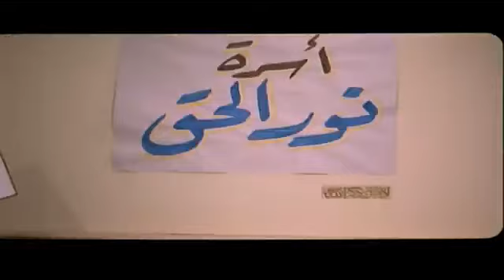لما تبقي وزير والظابط يقبض عليك بالغلط (قول حاحا)🤣| كوميديا طلعت ذكريا وعادل امام 🤪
الشخصية المحورية هي مرجان احمد مرجان وهو رجل أعمال ناجح جدا وله علاقات مع الكثير من الشخصيات المهمة لكنه يعاني من نقص داخلي بسبب عدم استكمال تعليمه وهو الشيء الوحيد الذي لا يمكن إخفاؤه أو شراؤه بثروته ونفوذه‏,‏ لكن أولاده يقنعونه بضرورة الدراسة وبعد فترة من الرفض يوافق ويلتحق بالجامعة نفسها التي يدرس بها الأولاد وفيها تبدأ مرحلة جديدة من حياته لأنه يتعامل مع الجامعة والتعليم بمنطق رجل الأعمال الحريص على تحقيق المكاسب وعقد الصفقات‏. وعندما يدخل مرجان الجامعة لا يكون طالبا منعزلا وإنما يمارس الكثير من الأنشطة فهو يبدأ مشروعات استثمارية مع إدارة الجامعة كرجل أعمال محترف ويطول بنفوذه كل المراكز الطلابية فهو رئيس فريق التمثيل ورئيس فريق كرة القدم ويقيم علاقات متينة مع كل الطلاب سواء المتحررين أم المتشددين. ويتناول الفيلم قضية الترشيح للانتخابات البرلمانية حيث يسعى مرجان لترشيح نفسه للبرلمان للحصول علي الحصانة باعتباره رجل أعمال لديه تجاوزات ومصالح يحرص على حمايتها‏,‏ وتنافسه في الانتخابات أستاذة جامعية حسناء مثقفة لها نشاط مجتمعي بارز ويحبها أولاده ويساندونها ضده في الانتخابات‏,‏ لكنه في النهاية ينجح.ﺇﺧﺮاﺝ: علي إدريس (مخرج )  سميح النقاش (مخرج منفذ) ﺗﺄﻟﻴﻒ: يوسف معاطي (قصة وسيناريو وحوار)طاقم العمل: أحمد صلاح السعدني - عادل إمام - ميرفت أمين  - بسمة - أحمد مكي - شريف سلامة